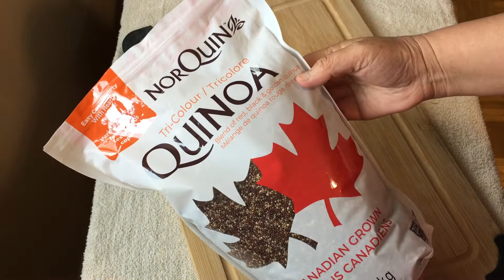中式藜麦饭：用中式炒饭的方式，做一盘藜麦饭，又香又营养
藜麦，富含蛋白质和氨基酸，人体所需各种微量元素的含量也很高，不含麸质，低脂、低热量，具有均衡补充营养、增强机体功能、修复体质、调节免疫和内分泌、提高机体应激能力、预防疾病、抗癌、减肥、辅助治疗等功效，被誉为“超级食品“。今天我结合中餐”炒米饭”的烹调方式，做一盘营养美味的中式藜麦饭，好吃又简单。

做法和步骤：

1）1杯藜麦（250ml)淘洗干净，放入锅中，加入2杯清水，盖上盖子煮开，转最小火焖15分钟，关火；
2）2个鸡蛋打散；
3）2根葱，2小根腊肠，几个小菜椒和1小块西兰花，全部切碎待用；
（蔬菜部分可以根据自己的喜好选择）
4）炒锅烧热，加入橄榄油，先放入蛋液，用筷子搅成小块，再放入腊肠丁炒约1分钟，加入彩椒和西兰花炒到变色，加入葱花，撒适量盐调味，炒拌均匀，放入焖好的藜麦饭里，搅拌均匀即可。